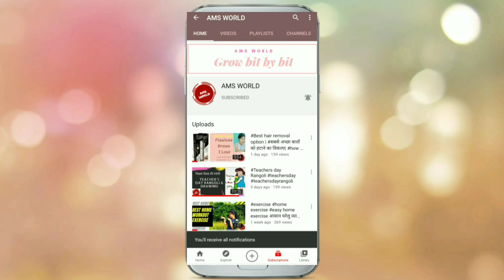m I corona positive? ||क्या मुजे कोरोना हुआ है? || AMS WORLD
Hello friends,

Today I am sharing my experience of corona testing.
Why I need to do testing for covid 19?
Don't spread rumors. Spread positivity.

Best hair removal option | सबसे अच्छा बालों को हटाने का विकल्प| how to remove extra hairs

video created with love by
Amruta

thanks to our lovely subscribers and viewers for their lots of love.

Here I am sharing my personal experience, opinion and views about any beauty product or recipe or exercise or art. In this youtube channel you will get information and knowledge about fahsion , beauty, lifestyle, rangoli, cooking and many more things that I know.